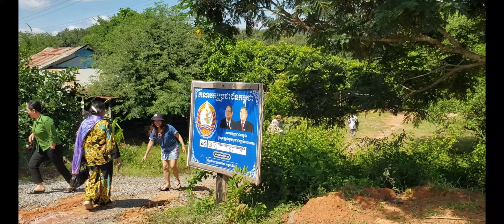មកលេចំការនៅ ភូមិក្រសាំងព្នៅ ឃុំក្រពើពីរ ស្រុកវាលវវែង |Visit Farm's at Krapeu Pir CommunePursat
មកលេចំការនៅ ភូមិក្រសាំងព្នៅ ឃុំក្រពើពីរ ស្រុកវាលវៃ |Visite Farm's at Krapeu Pir CommunePursat

ទីតាំង  វត្តភ្នំពោធិ៍ហៅវត្តពោធ៌ផុស ភូមិក្រសាំងព្នៅ ឃុំក្រពើពីរ ស្រុកវាលវៃ ខេត្តពោធិ៍សាត់